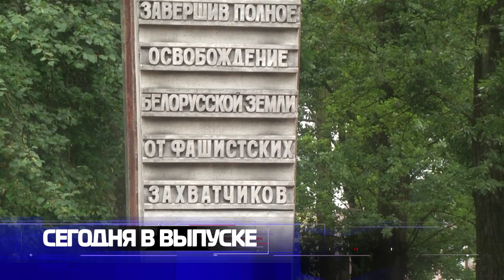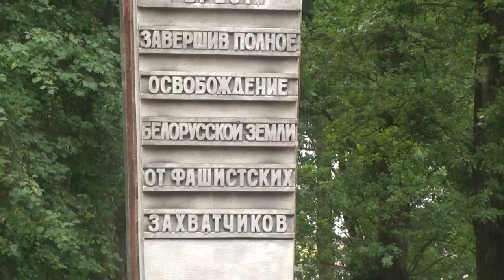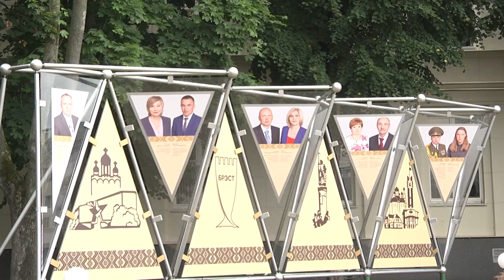2021-07-03 г. Брест. Итоги недели. Новости на Буг-ТВ.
День Независимости. Журналист А. Миневич. Оператор А. Воронин
Всебелорусская молитва «За Беларусь». Журналист Л. Лагодич. Оператор Э. Бакунович
Флэшмоб в День вышиванки. Журналист А. Миневич. Оператор А. Воронин
«Человек года - 2020». Журналист И. Левчук. Оператор Э.Бакунович
Сплав на байдарках. Журналист Л. Лагодич. Оператор Э. Бакунович